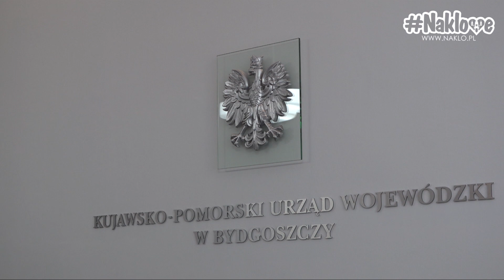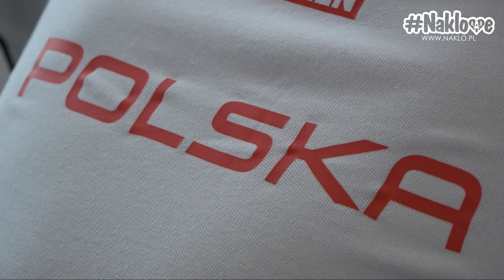LUKS START Nakło u Wojewody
W dniu 28 sierpnia troje zawodników LUKS START Nakło wraz z trenerami odwiedziło  Kujawsko–Pomorski  Urząd Wojewódzki  w Bydgoszczy.